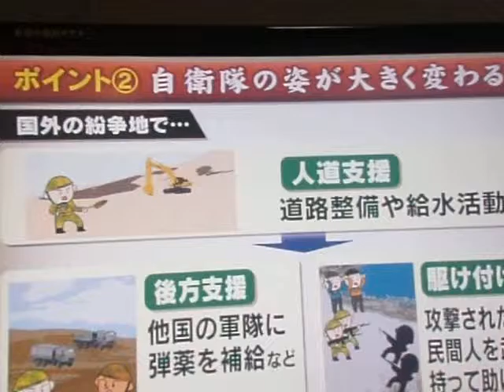GEDC6800 2015.09.20 nikkei in ikebukuro mac labimae yamada